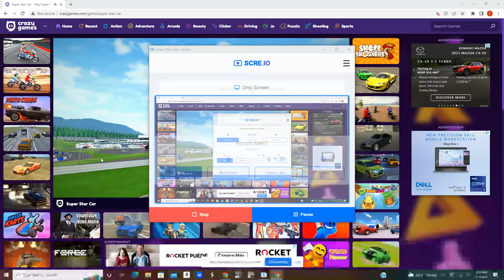RED BULL'S WORST NIGHTMARE // SUPER STAR CAR RACE 2 (RED BULL)